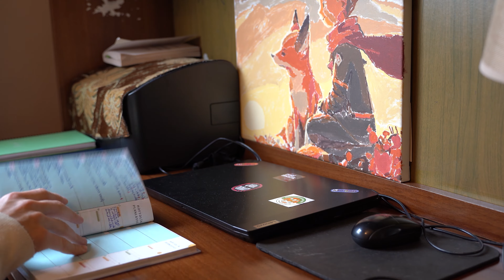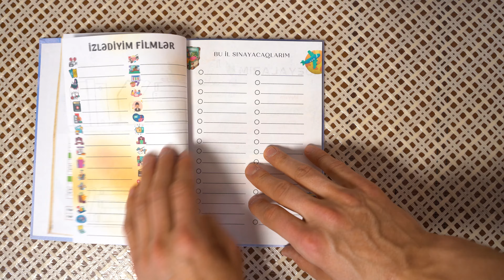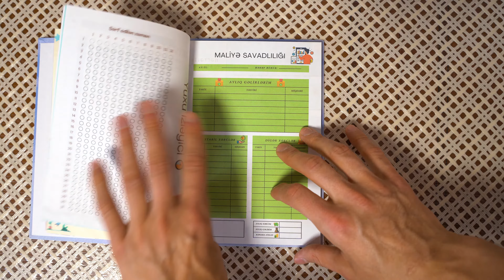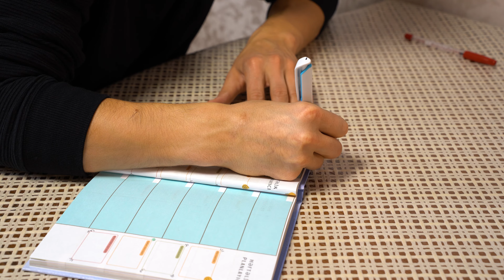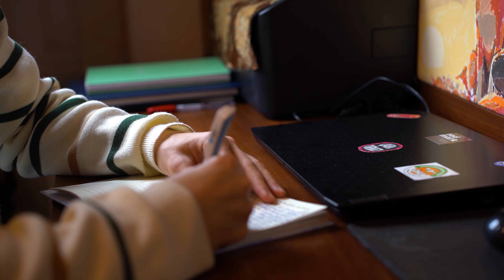Yeni ili necə planlayıram? | Planlayıcı ilə işləmək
Yeni ili yaxşı dəyərləndirməyin ən yaxşı yolu, planlama edərək ilə başlamaqdır.

Bu videoda ili planlamaq üçün istifadə etdiyim planlayıcı və onun mənə görə üstün tərəflərindən danışdım.

Bu artıq 2-ci ildir ki, eyni planlayıcı ilə davam edirəm. Və keçən il bu planlayıcının mənə qatdıqlarına görə bu ilin ilk videosunuda onun haqqında hazırlamaq qərarına gəldim.

Hər kəsə yeni ildə uğurlar! :)